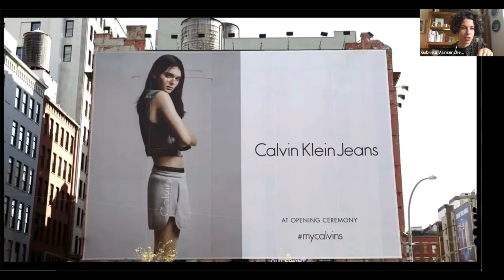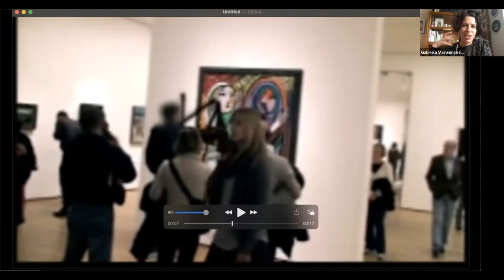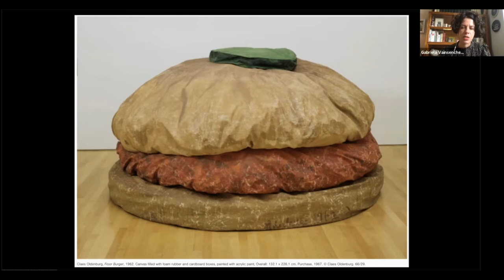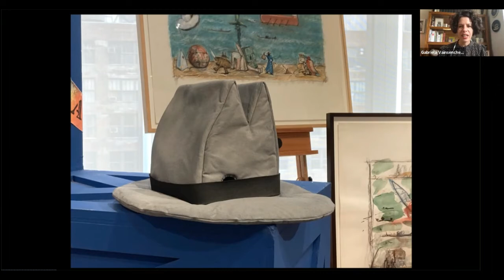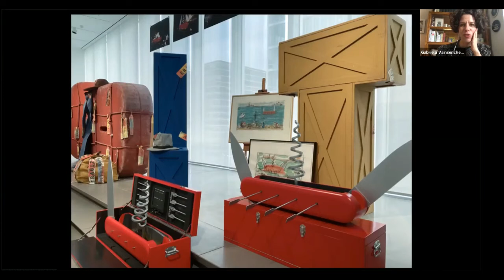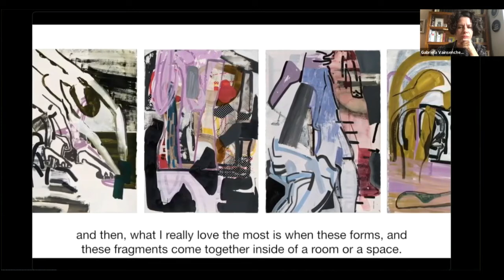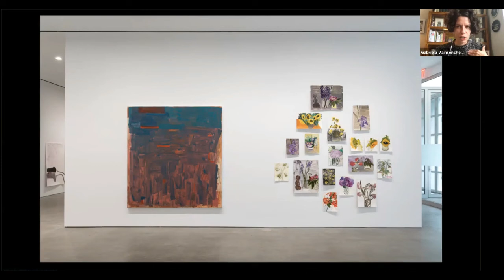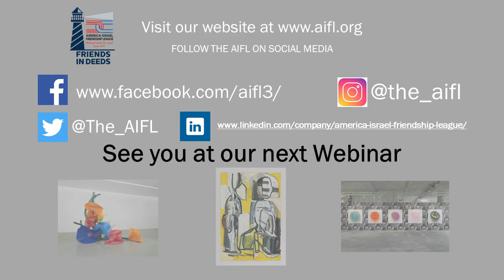New York’s Contemporary Art Tour-Traditional Modalities & Cutting-Edge Technology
Join us for the second installation of our Virtual Art Gallery Tour series as we continue a celebration of American contemporary art with our tour guide Gabriela Vainsencher. Gabriela will continue to guide us through some of New York City's best contemporary art galleries giving us a closer look at emerging modalities while revisiting cherished work of artists like Claes Oldenburg and Coosje Van Bruggen. Oldenburg and Van Bruggen are best known for their public art installations featuring large replicas of everyday objects.

We will also look at new and emerging American artists like Katsu a new-media artist with roots in graffiti, known for his work on autonomous art made by drones and Artificial Intelligence. Amy Sillman will take us on a journey of gestural art with a look at pieces from her show ‘Twice Removed’ which proposes the idea of a multiplied subjectivity, being of two minds, forked paths, and having allegiances to both subject and object. Gabriela will help us delve deeply into the creative processes and messages of these artists.

Our tour will include highlights from the last two seasons in the city's central art neighborhoods: Chelsea and the Lower East Side. Featured work asks the viewer to consider the influences on, significance of and messages conveyed through the artists’ work. Exploring the legacy of pop art and the use of technology in art we will learn about new modalities in the creation of contemporary art.

From your view in the front row seat of this spectacular guided tour, Gabriela will discuss and explain topics such as:
How contemporary art is evolving today.
What has helped shape each artist's approach to art in general and influenced their work?
What is next on the contemporary art horizon?

Streamed live, the program will feature:
Gabriela Vainsencher
Artist & Lecturer

Greetings by:
Ruby Shamir
Executive Director
America-Israel Friendship League (Israel)

Moderator:
Wayne Firestone
Executive Director